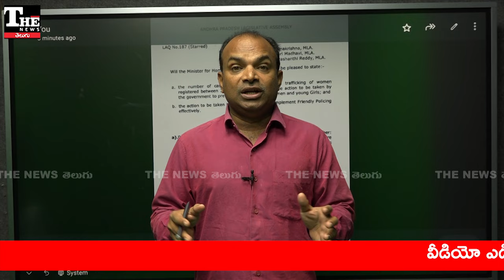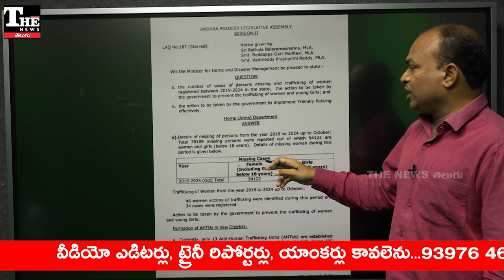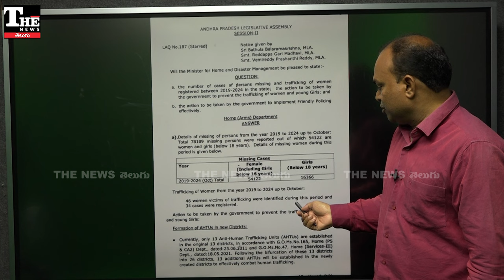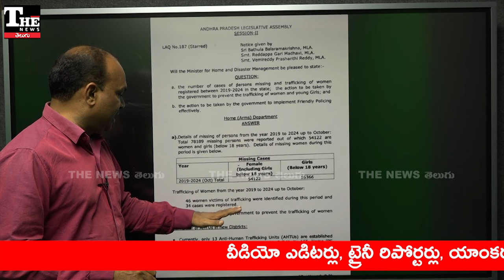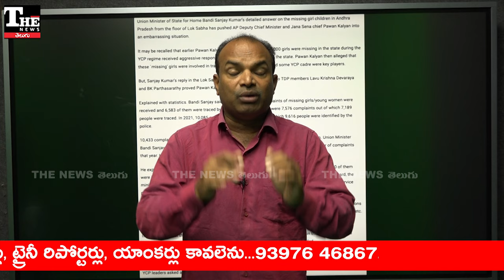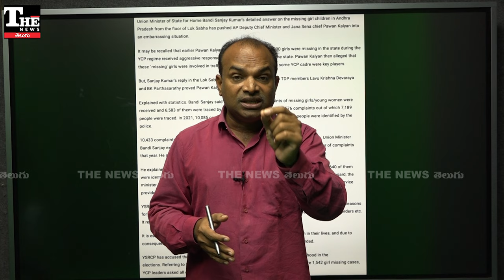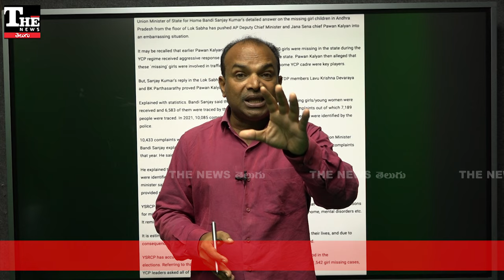PawanKalyan: అబద్ధమని తేలింది, పరిహారం ఏంటి? జనసేన అధినేత ఏం చేస్తారు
ఆంధ్రప్రదేశ్ లో వాలంటీర్ల సహాయంతో మహిళలను ట్రాఫికింగ్ చేస్తున్నారంటూ విమర్శించిన పవన్ కళ్యాణ్ మాటల్లో వాస్తవం లేదని తేలింది. కేంద్ర ప్రభుత్వంతో పాటుగా ఏపీ ప్రభుత్వం కూడా రాతపూర్వకంగా దానిని నిర్ధారించింది. దానికి డిప్యూటీ సీఎం పవన్ కళ్యాణ్‌ బాధ్యత వహిస్తారా